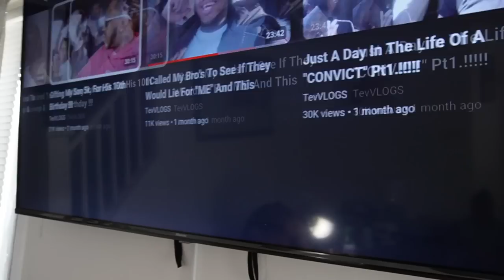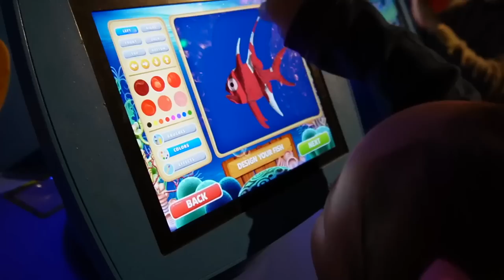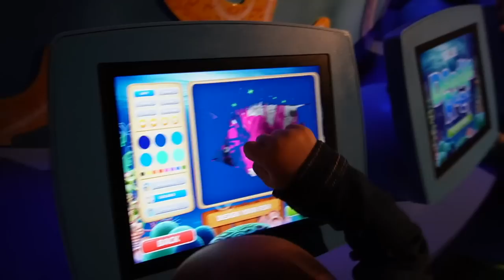Bought My Daughter A Stingray For Her 3rd Birthday 🥳